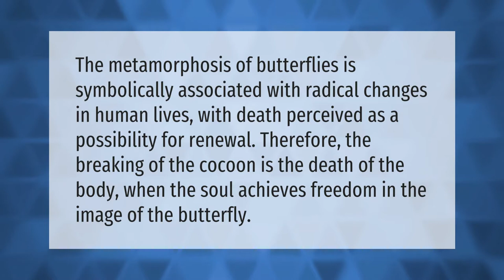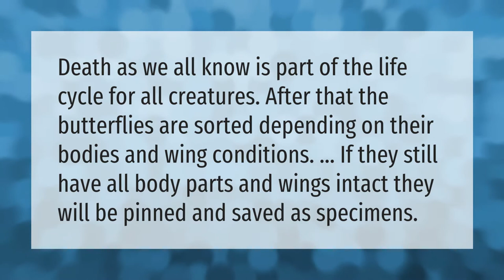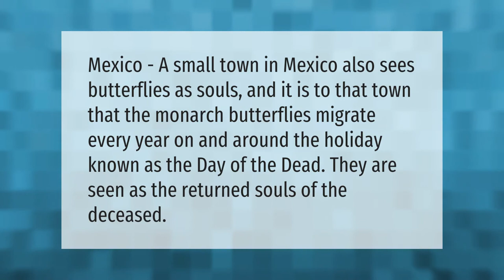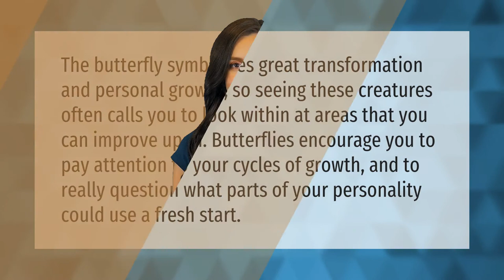What do butterflies symbolize in death?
00:00 - What do butterflies symbolize in death?
00:36 - What is the myth about butterflies?
01:09 - What happens when a butterfly dies?
01:36 - What does it mean when you think about someone who died?
02:05 - Are butterflies dead souls?
02:32 - Are butterflies a good sign?

Laura S. Harris (2021, March 29.) What do butterflies symbolize in death?
    AskAbout.video/articles/What-do-butterflies-symbolize-in-death-202745